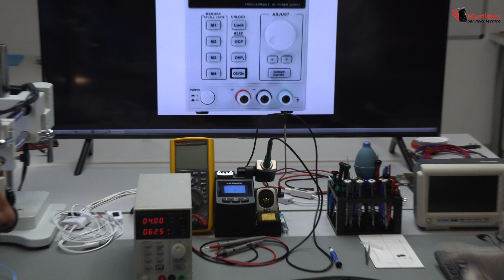La Fuente de Laboratorio ✅ ( Función )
La fuente de laboratorio para el diagnostico de los dispositivos móviles.. Para mí es una herramienta indispensable en nuestro taller de reparaciones. Sin esta herramienta no podemos diagnosticar una avería.

Con la ayuda de la fuente de laboratorio, podemos ver el consumo de la placa base de un móvil, podemos infectar voltaje para buscar posibles averías, se puede utilizar como si fuera una batería, podemos cargar las baterías de los móviles y mucho mas.
 También tiene la opción de conectar una pulsera antiestética para la carga electrostática que lleva nuestro curso, de esta forma no vamos a dañar los teléfonos.